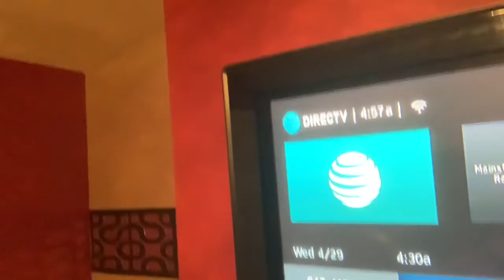Wednesday Morning Workout Challenge. Have an awesome day!🤗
Wednesday Morning Workout Challenge!💪🏾🏋🏽‍♂️

Part One of my challenge, 10 min workout challenge every morning before work and  after every Mukbang video.  I will do a 10 min workout in the morning before work and after every Mukbang  to work off a little of what I ate. 😋Since the gyms are closed due to the pandemic. This challenge will keep me accountable and focused. 🤞 Join the challenge and keep your body and mind moving and just do something. 💪🏾

Don’t let the the Rona🦠 stop us 🏃🏾‍♀️🧘🏾‍♂️💪🏾🏋🏽‍♂️

Trips for 2020:
Feb: Cancun, Mexico 🇲🇽 Done ✅
April: Montego Bay, Jamaica 🇯🇲 Cancelled ❌
Oct:  Johannesburg, Africa Questionable⁉️

My Mukbang IG and YouTube
YouTube: Dee Cee Mukbang

My flawless face: Dr. Chyna Steele
No makeup 97% All Natural

Micro Blade Eyebrows
By: Kreiis

Lashes: 4D Silk Fiber Lash Mascara
@amazon one bang

Micro Blade Eyebrows
By: Kreiis